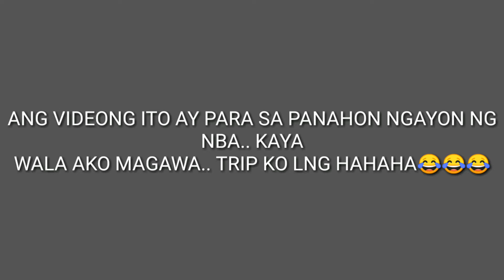Hair art on the floor lebron james face...